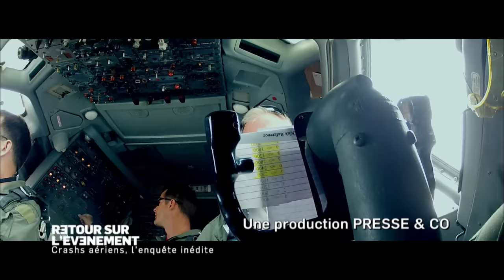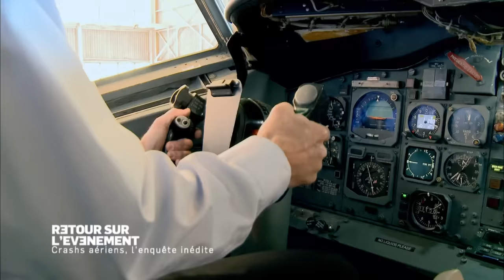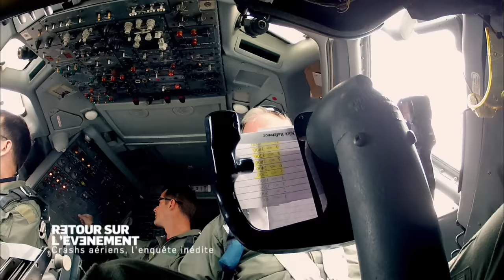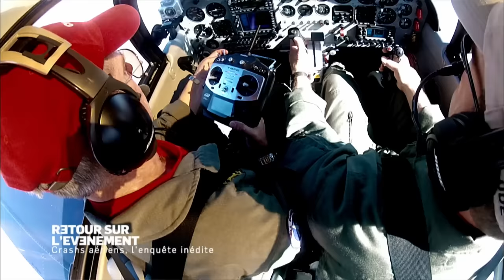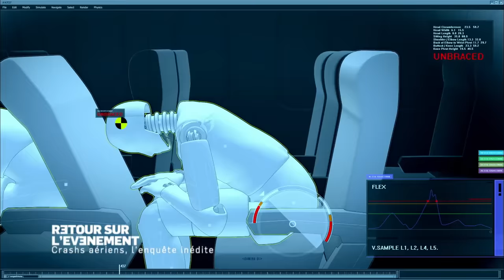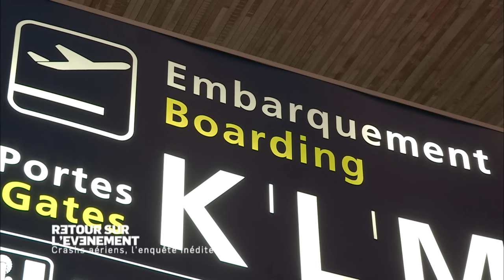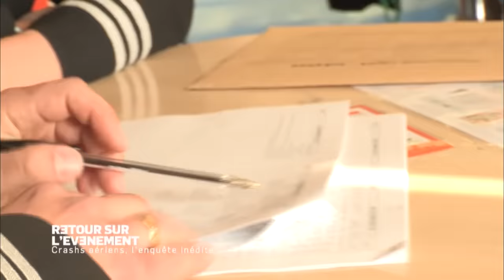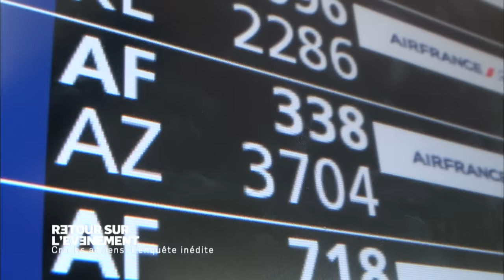Crashs aériens : l'enquête inédite - Mayday - AirTV Documentaire Complet - HD - EDL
L'avion reste le moyen de transport le plus sûr au monde. Néanmoins, les constructeurs essaient toujours d'améliorer la sécurité. Durant quatre ans, une équipe scientifique américaine a mené une expérience inédite avec d'anciens pilotes d'essais : crasher délibérément un Boeing 727 dans un désert mexicain. Les objectifs : étudier les forces agissant à l'impact et évaluer les chances de survie des passagers en fonction de leur place dans l'appareil.

D'après le doc original "Plane crash" produit par DRAGONFLY